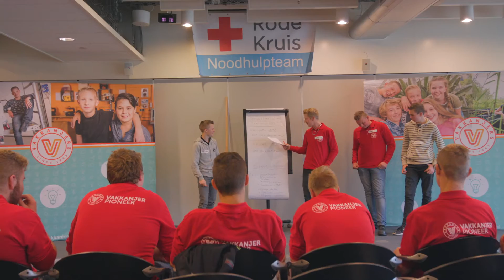Rode Kruis: Meer mensen sneller helpen dankzij techniek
Wat doet het Rode Kruis allemaal? Hoe belangrijk is techniek voor hulpverlening? Noodhulpcoördinator Murvin Chan over de samenwerking tussen het Rode Kruis en Vakkanjers.

Wat is Vakkanjers?

Met Vakkanjers ontdekken en ontwikkelen VMBO'ers en MBO's hun vakmanschap. Met echte opdrachten, voor een landelijke opdrachtgever. Dit jaar gaan ze aan de slag voor het Rode Kruis!
Ga naar om de challenges te bekijken.